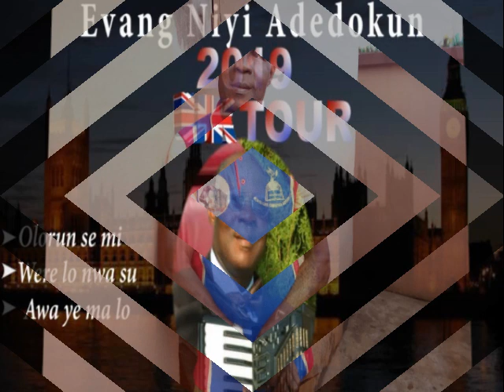OLORUN SEMI MO FE GBESAN( 1/12/86)